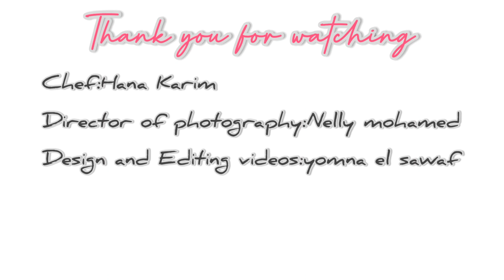وصفة الjapanese roll cake بأحسن وصفة و طرية تستاهل التجربة💯🤗👌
Ingredients :
25 gr sugar
45 gr cake flour
1/4 Tsp baking soda
Salt
50 gr milk
3 egg yolks
40 gr oil
Vanilla
4 egg whites
50 gr sugar
For the filling:
1 cup heavy cream
2 Tbsp powder sugar
Any kind of fruits